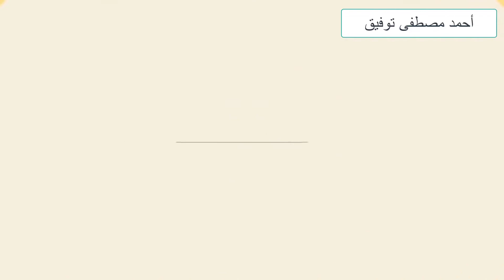She said You are the most precious thing I have.no more talk/قالت له أنت أعز ما لي. فانتهي كل الكلام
translation is available to English & Urdu

تابعنا على الفيس بوك من هنا